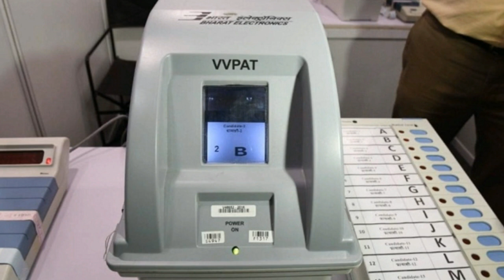जानें कैसे होती है EVM से वोटों की गिनती – Know how is count votes from EVM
लोकसभा के लिए हुए चुनाव में डाले गए वोटों की गिनती 23 मई को होगी और इसी दिन सभी प्रत्‍यासीयोंं के भविष्‍य का फैसला होगा इस बार लोकसभा चुनाव में EVM के साथ VVPAT को जोड़ा गया है पर क्‍या आपने कभी सोचा है EVM (Electronic Voting Machine) से वोटोंं की गिनती कैसे होती है अगर नहीं तो आइये जानें कैसे होती है EVM से वोटों की गिनती – Know how is count votes from EVM

मतगणना केंद्र पर चुनाव अधिकारी, मतगणनाकर्मी, प्रत्याशी और उनके एजेंट, ड्यूटी पर तैनात सुरक्षाकर्मी और अन्य अधिकारी मौजूद होते हैं
मतगणना शुरू होने से पहले चुनाव अधिकारी EVM के केस पर लगी कागज की मुहर और भीतर मौजूद EVM पर लगी मुहर की जांच करता है
जब अधिकारी यह सुनिश्चित कर लेता है कि EVM से कोई छेड़छाड़ नहीं हुई है तब वोटों की मतगणना की प्रक्रिया शुरू होती है
सबसे पहले डाक मतपत्रों की मतगणना होती है इसके आधे घंटे बाद ही EVM के वोटों की मतगणना शुरू होती है
मतगणना में EVM के CU (कंट्रोल यूनिट) के रिजल्ट बटन से वोट की गणना होगी
उसके बाद पांचों VVPAT के परिणाम से कंट्रोल यूनिट से मिले आंकड़ों को मिलाया जाएगा
इसके बाद VVPAT से निकलने वाली पर्चियों का मिलान EVM के परिणाम से किया जाऐगा ये वही पर्चियां हैं जो आपको वोट डालते समय EVM के दाईं तरफ से निकलती दिखाई दी थीं
एक बार में अधिकतम 14 EVM की मतगणना की जाती है
EVM के रिजल्ट बटन को दबाने पर जो संख्या उभरती है उसे फॉर्म नंबर 17-C में दर्ज करना होता है। इस फॉर्म पर फिर उम्मीदवारों के एजेंट दस्तखत करते हैं
इसके बाद फॉर्म नंबर 17-C को रिटर्निंग ऑफिसर को सौंप दिया जाता है
इस नतीजे को हर राउंड के बाद ब्लैक बोर्ड पर दर्ज किया जाता है और लॉउडस्पीकर की मदद से उसकी घोषणा भी होती है
हर राउंड के बाद नतीजो के बारे मे राज्य के मुख्य निर्वाचन अधिकारी को सूचना दी जाती है
अगर EVM और VVPAT की सख्‍या में अंतर आता है तो वीवीपैट की संख्या को ही अंतिम माना जाएगा

Tags - "latest news latest news india latest news today" "learn sabkuch"